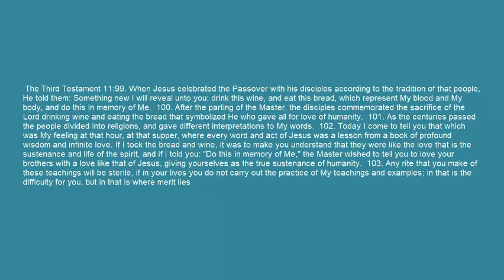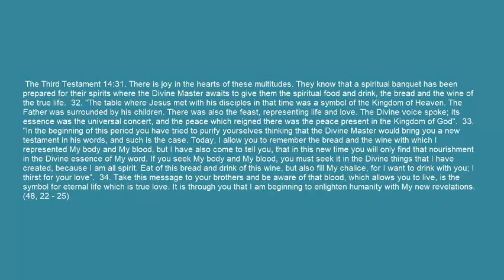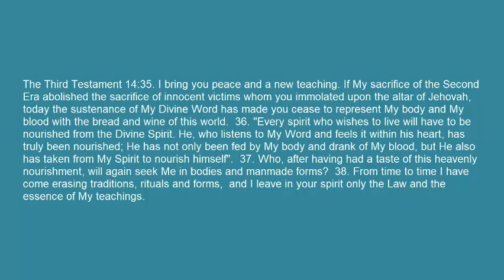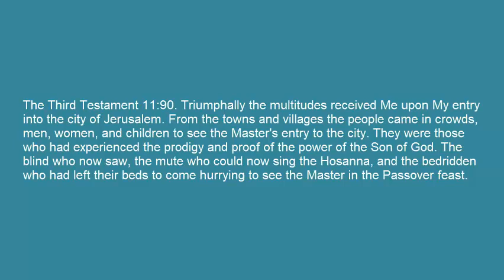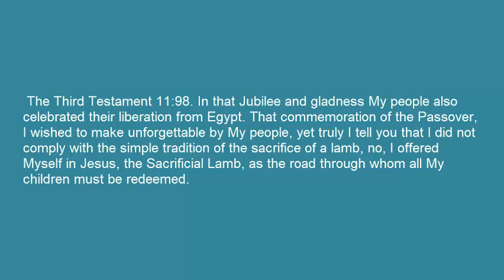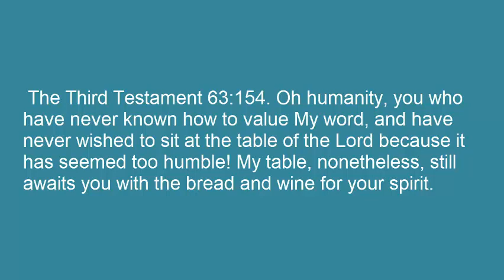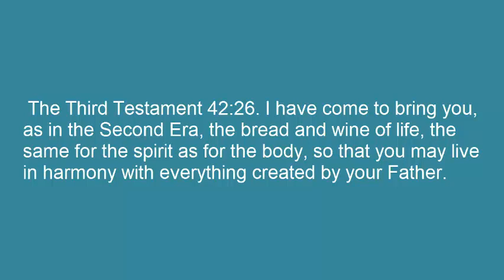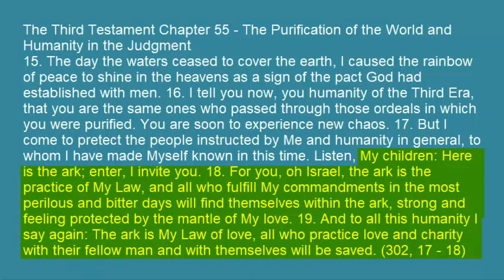Passover 2022: Choose How You Will Serve?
Stacy's testimony on her past approach to Passover.